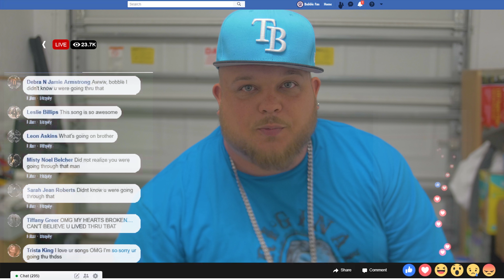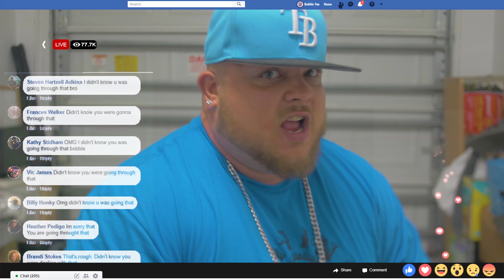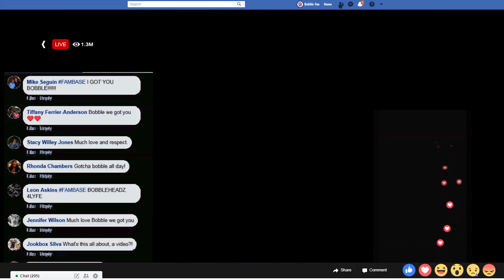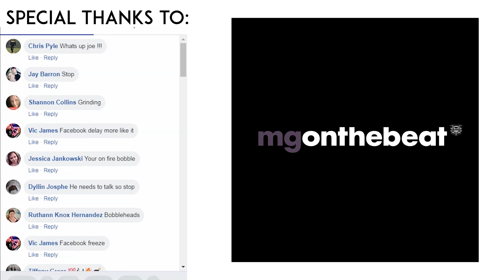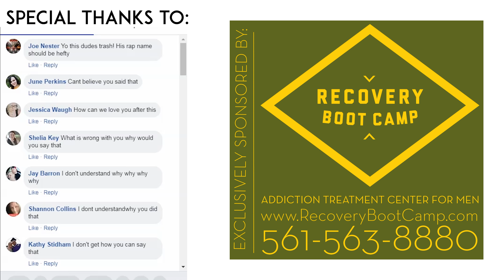Bobble - Under Depression (Official Music Video)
Bobble's third single "Under Depression" off his album
 "Save Me From Myself" released under Recovering Artists Worldwide.

Artist: Bobble
Song: Under Depression
Album: Save Me From Myself
Record Label: Recovering Artists Worldwide
Filmed By: Prostreamz
Produced by: MgOnDaBeat